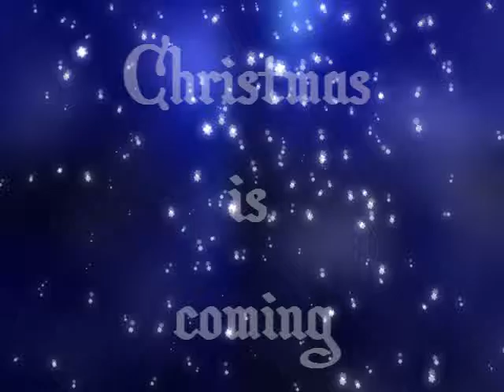Christmas is coming written by Alan Johnson